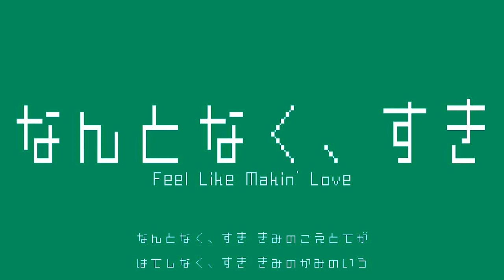【Hatsune Miku】なんとなく、すき